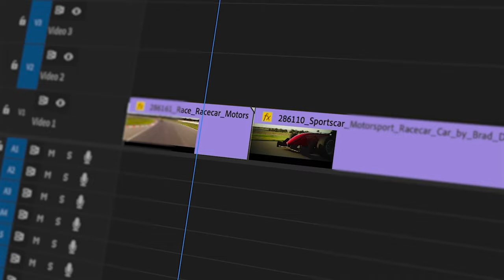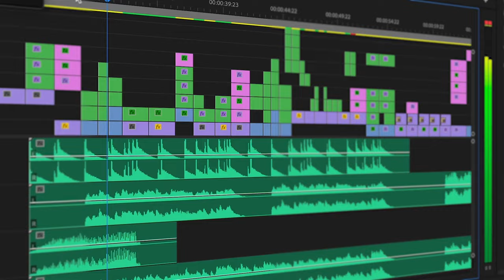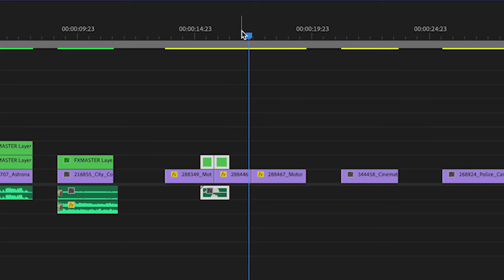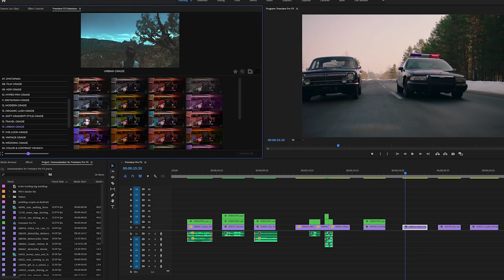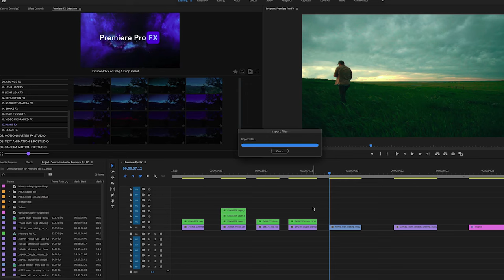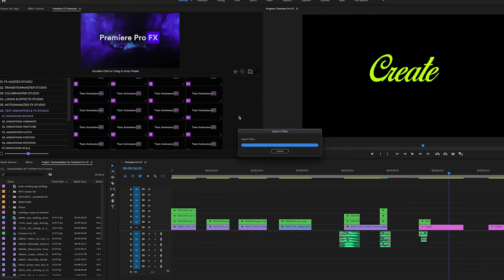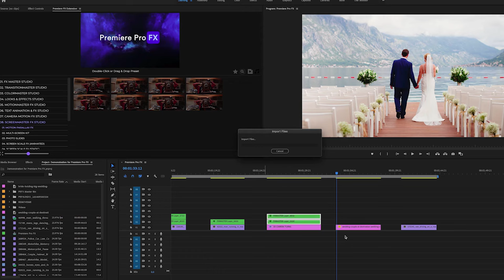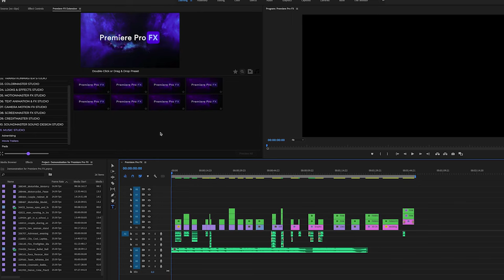Premiere Pro Effects Plugins Extension of Video Effects, Color, Transitions, Elements, SFX, Music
🌟Premiere Pro FX Plugin Extension! 🎬

🔥 Grab it now on VideoHive Envato!

💥 What’s Inside the Premiere Pro FX Plugin Studio Extension? 💥

🎬 FX MASTER Studio – A complete mix of Video FX & SFX
🎬 TRANSITIONMASTER Studio – Seamless cinematic transitions
🎬 CUTS MASTER Studio – Fast-cut style transitions
🎬 COLORMASTER Studio – Stunning color grading styles
🎬 LOOK & EFFECTS Studio – Creative FX builders
🎬 MOTIONMASTER Studio – Dynamic in-and-out animations
🎬 TEXT ANIMATION & FX Studio – Eye-catching text animations
🎬 CAMERA MOTION FX Studio – Smooth camera effects & animations
🎬 SCREENMASTER FX Studio – Multi-screen animations
🎬 CREDITMASTER Studio – Professional credits & titles
🎬 SOUNDMASTER Design Studio – Epic cinematic SFX library
🎬 TRAILER SOUND Studio – Powerful trailer SFX
🎬 MUSIC LOOP Studio – Loops to craft custom scores
🎬 MUSIC CREATOR Studio – Stems to remix your own soundtracks

✨ The Only Premiere Pro Plugin You’ll Ever Need! ✨ ➜ Premiere Pro FX

Time To Create with Premiere Pro FX
10,000+ Video Effects, Transitions, Colors Grades, Looks & FX Builders, Text & Motion Animations, Screen FX, Camera Moves, Movie Credits Builder,  Sound FX Library, Music Stems & Royalty-Free Music Scores All Packed Inside One Powerful Plugin Extension.   All the Work has been Done.  Just Click!

If you edit with Adobe Premiere Pro, Premiere Pro FX is a Must-Have!